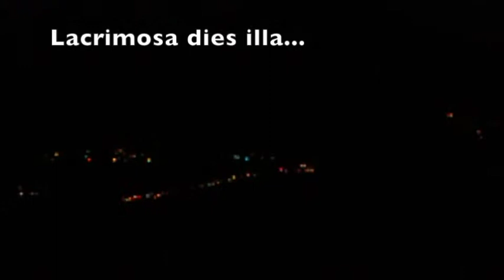Luci dalla Via Crucis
Questo video è stato da me assemblato con qualche breve ripresa effettuata dal balcone di casa mentre transitava la processione del Venerdì Santo sul colletto al di là della valle.
Non si riconoscono persone, ma si vedono solo delle luci tenui che illuminano l'oscurità.
L'audio originale consta dei ritocchi di campana all'inizio: il resto è stato da me sostituito con un frammento di Domenico Cimarosa (il "Lacrimosa" dal "Requiem in Sol minore").